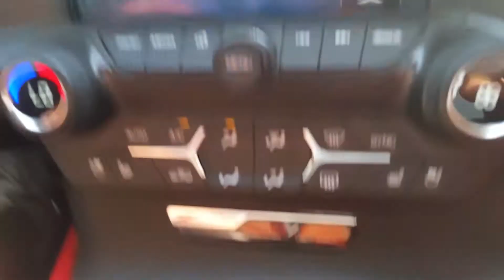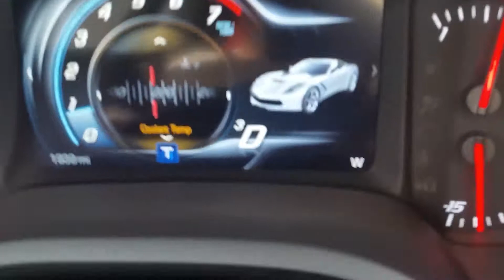Driving this 2017 ZO6 2LT ruined me! Lol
Got spoiled... Driving my 2011 WRX will never be the same 😭😭😭